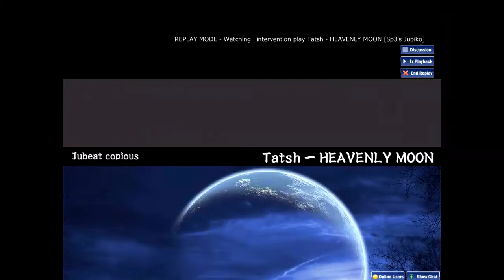Osu! [Jubeat Copius (tatsh) Heavenly Moon] Sp3's Jubiko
Osu! [Taiko mode][Jubeat Copius (tatch) Heavenly Moon] Sp3's Jubiko